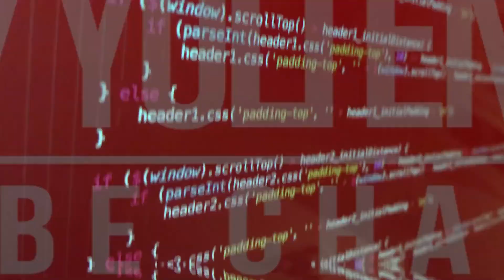KENAPA SKRIPSI SAYA DICORET CORET DOSEN PEMBIMBING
Skripsi merupakan tahap akhir yang terpenting bagi mahasiswa, tentunya dengan mengerjakan skripsi mahasiswa dapat lulus kuliah dan diwisuda. banyak proses yang dilalui mahasiswa untuk mengerjakan skripsi, salah satu tahap yang dilalui adalah di corat coretnya skripsi saat bimbingan skripsi. mungkin mahasiswa ada yang bertanya, kenapa skripsi saya selalu di coret-coret berikut penjelasannya.